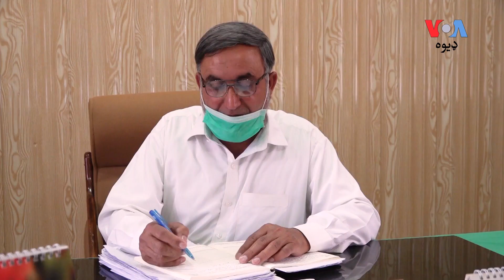د پښتونخوا کروندګر وایي سږ کال یې د غنمو پیداوار ډېر ښه دی